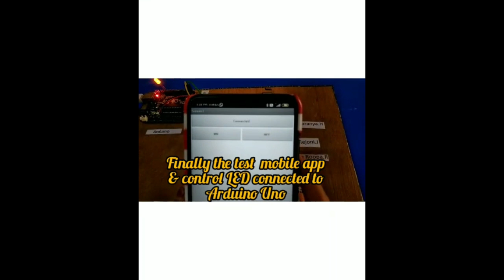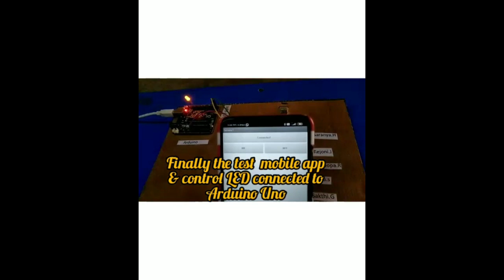ANDRIOD HOME AUTOMATION | FXEC-ECE-TSD-018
The Francis Xavier Engineering College popularly known as FX Engineering College, was established in the year 2000 with the vision to empower budding engineers in technical and entrepreneurial training and to contribute to the socio-economic augmentation of the nation.
The college is full of opportunities where students' talents can thrive and it systematically transforms a graduate to a future ready professional. The institution is open to the exchange of ideas, where discovery, creativity, and personal and professional development can flourish. It is a responsive, student-oriented institution that is committed to the creation, dissemination, and acquisition of knowledge through teaching, research and service.